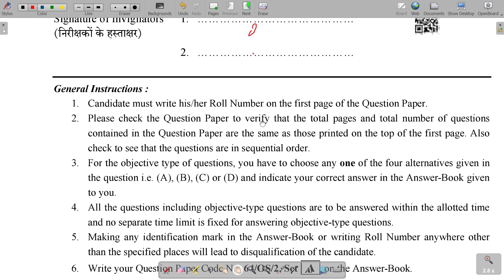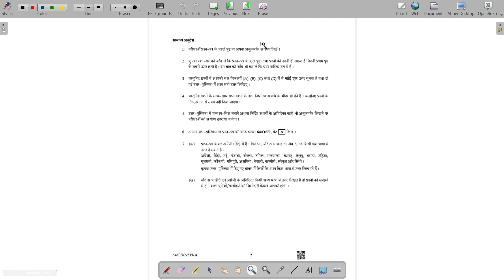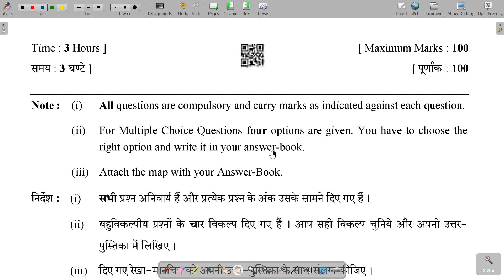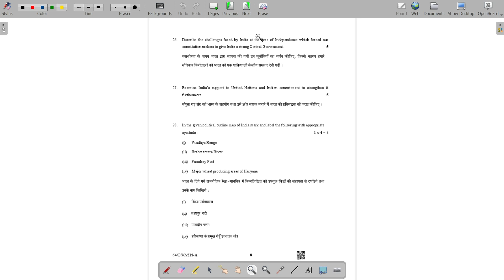Social Science 213 Class-10th 2023 Exam Sample Paper. NIOS Fully Solved Question Paper. Important qu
Class-10th NIOS Fully Solved Question Paper In One Video.